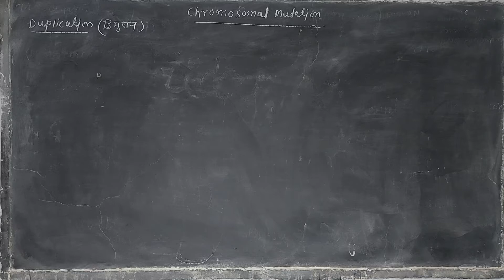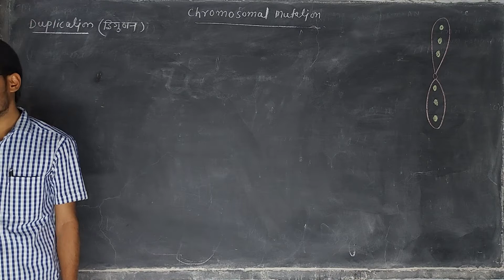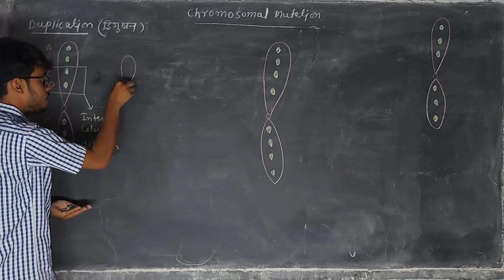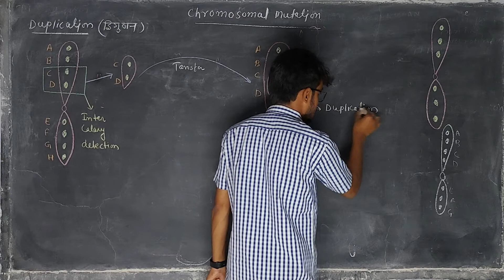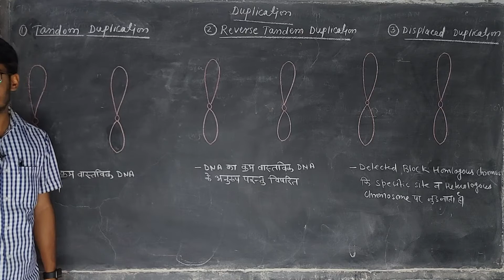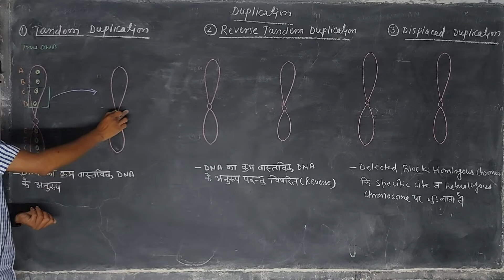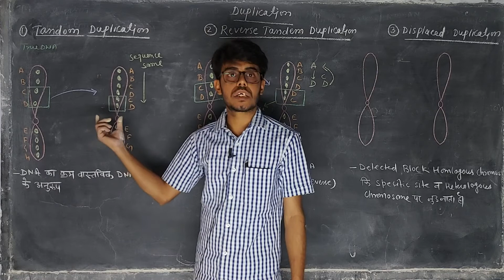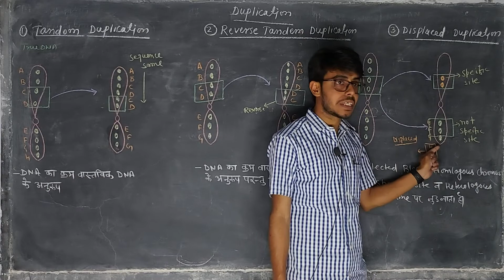Chromosomal Mutation || Type's of Chromosomal Mutation || Duplication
Today Video on Second type of chromosomal mutition duplication

-Daily On line Classes

-Daily Worksheet

- On-line Test

- Printed Notes

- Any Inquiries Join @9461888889